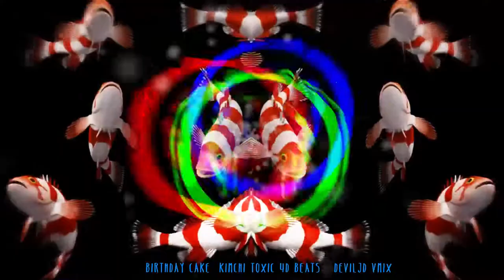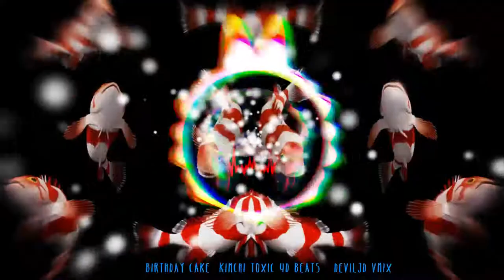Birthday Cake KIMCHI TOXIC 4D BEATS DEVILJD VMIX